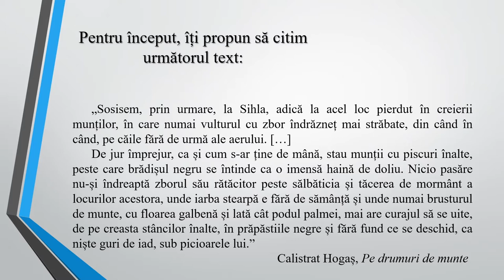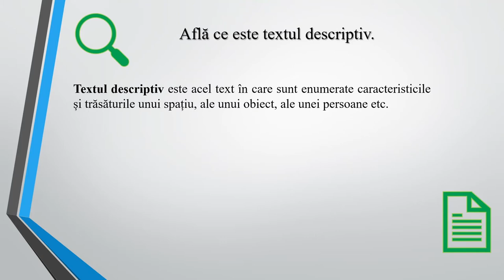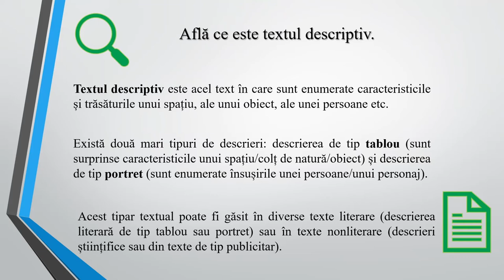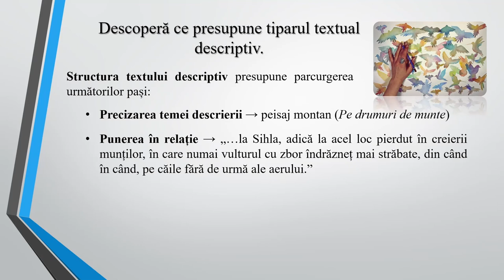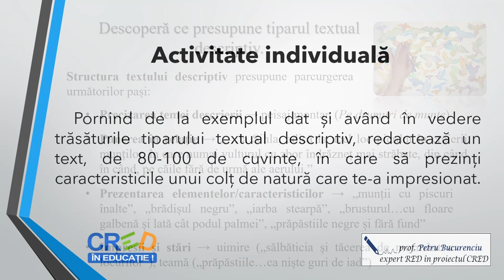Tiparul textual descriptiv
În această resursă, este tratat tiparul textual descriptiv. Se pornește de la un scurt fragment descriptiv. În continuare este definit textul descriptiv, fiind oferite și exemple de texte în care este folosit acest tipar textual. Următoarea parte a resursei conține caracteristicile tiparului textual descriptiv, fiind evidențiați pașii de urmat pentru redactarea unui text care conține acest tipar. Acești pași sunt ulterior exemplificați pe textul prezentat la început. În final, elevilor le este propusă o activitate individuală.
Cuvinte-cheie: tipar textual, descriere, redactare